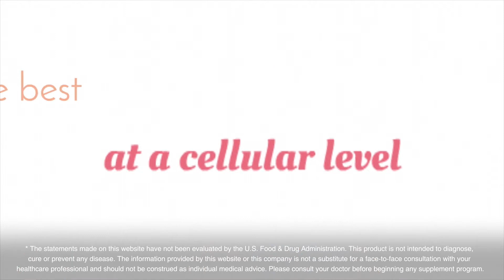o2 Drops Stabilized Oxygen